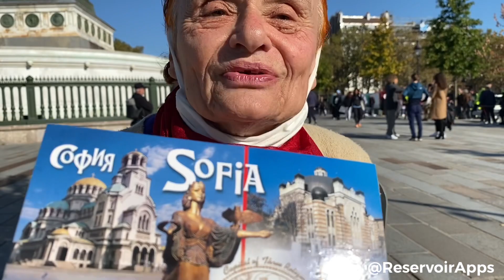«Qu’est ce que c’est que ces hommes qui mangent des petits enfants ? » Maria